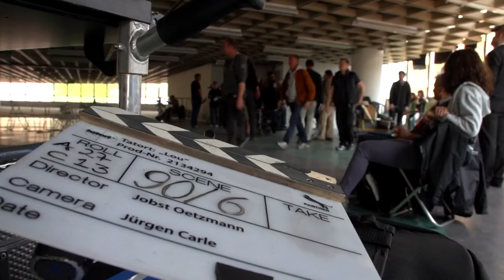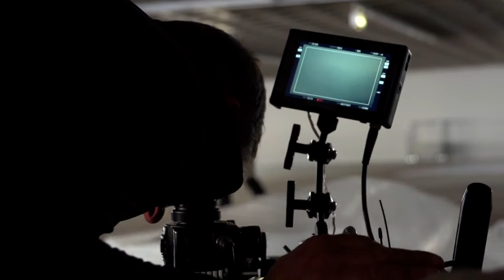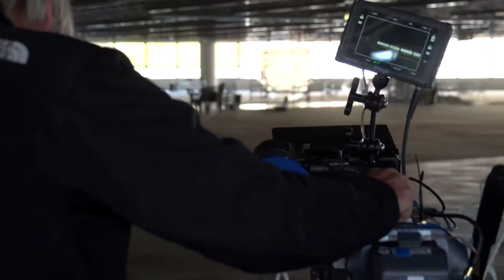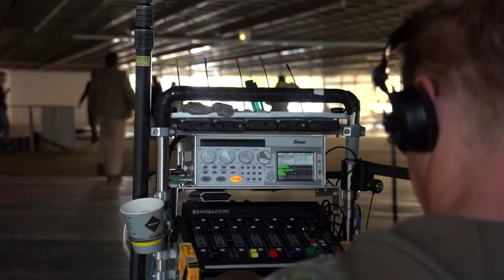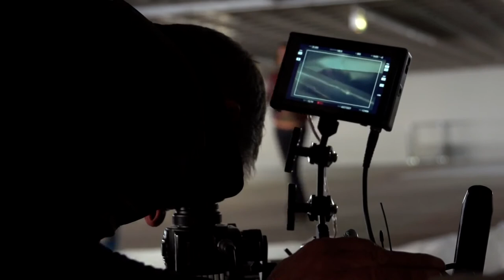Tatort Ludwigshafen behind the scenes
Wir waren bei Lena Odenthals 61. mit dem Titel LOU mit am Set. dabei. Spannend wie eh und je und Perfekt in jeder Sekunde. Wie entsteht ein TATORT und warum ist er immer noch so erfolgreich, was macht den Dreh aus und vieles mehr erfahrt ihr im Film!